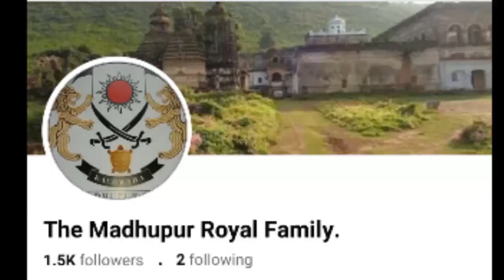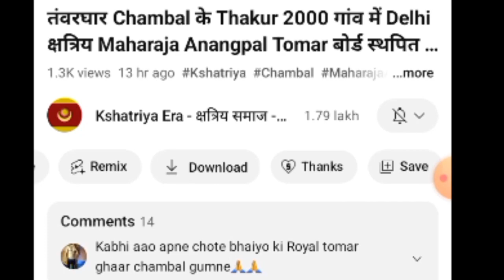Odisha के Gadamadhupur क्षत्रिय Raja Dhir Narendra Singh Bahadur Kachwaha Rajput